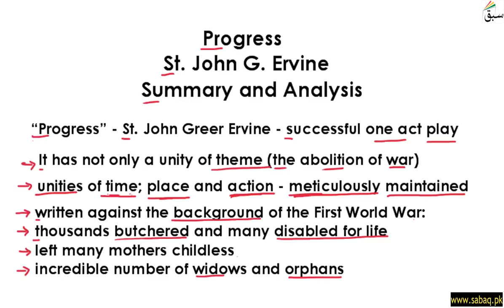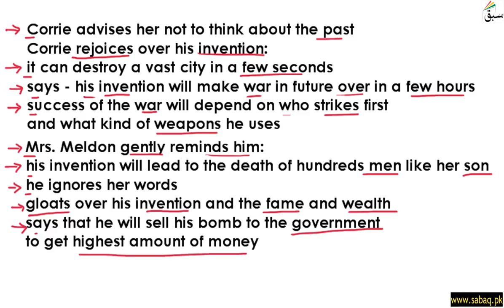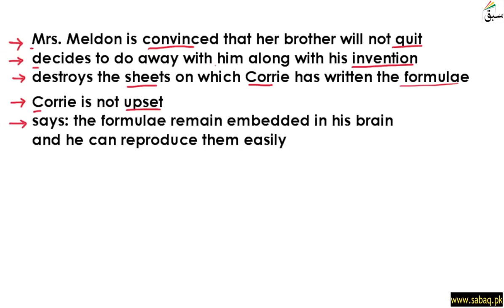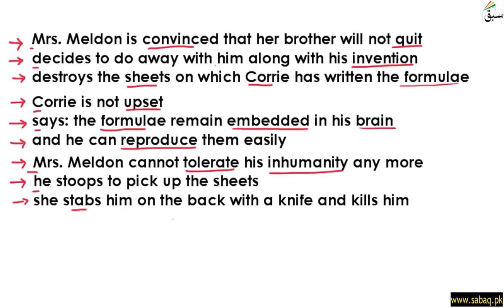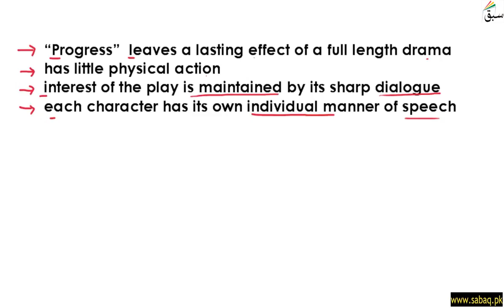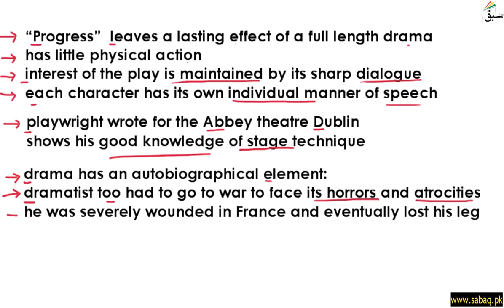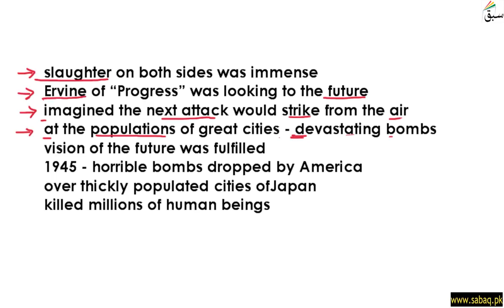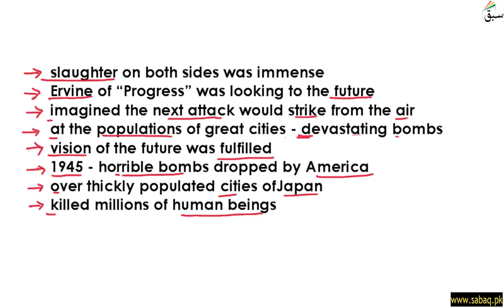Progress Summary Part 2, English Lecture | Sabaq.pk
Play: Progress Summary Part 2
This video is about: Progress Summary Part 2. Practice tests and free video lectures for Physics, Chemistry, Biology, Math’s, Computer Science, English & more subjects are also available at Sabaq.pk. So, subscribe to Sabaq.pk/Sabaq Foundation now and get high marks in your exams.

CLASSES WE COVER AT SABAQ.PK / SABAQ FOUNDATION:

1. KG
2. Class 1
3. Class 2
4. Class 3
5. Class 4
6. Class 5
7. Class 6
8. Class 7
9. Class 8
10. Class 9
11. Class 10
12. Class 11
13. Class 12
14. Class 13
15. Class 14
16. MCAT
17. ECAT
18. CSS

BOARDS WE COVER AT SABAQ.PK / SABAQ FOUNDATION:

1. FBISE
2. Sindh Board
3. KP Board
4. Balochistan Board
5. Cambridge

STUDY MATERIAL WE OFFER AT SABAQ.PK / SABAQ FOUNDATION:

1. Physics Lectures
2. Chemistry Lectures
3. Mathematics Lectures
4. Biology Lectures
5. English Lectures
6. General Science Lectures
7. Computer Science Lectures
8. General Math Lectures
9. Accounting Lectures
10. Statistics Lectures
11. Advance Accounting Lectures
12. Cost Accounting Lectures
13. Practice Tests
14. Physics Practical
15. Chemistry Practical